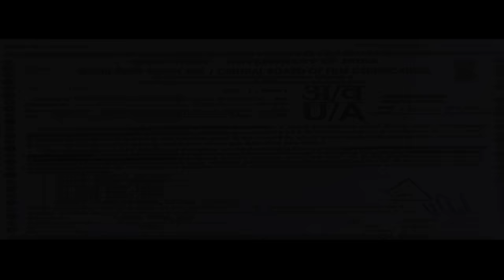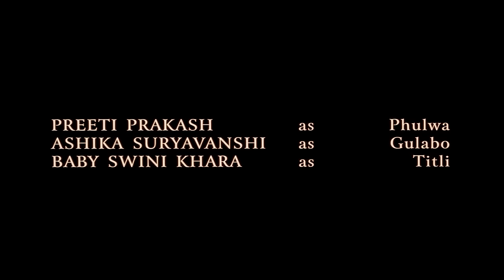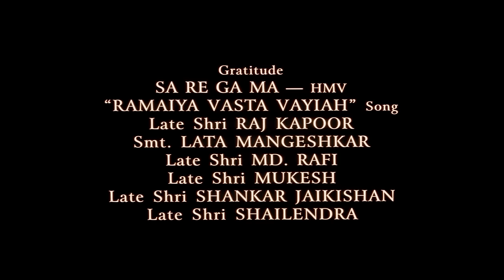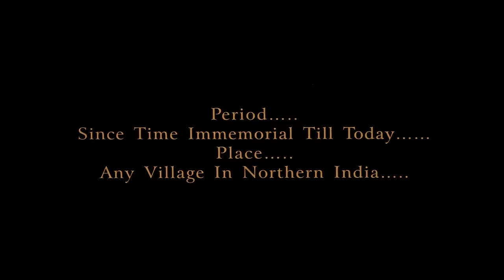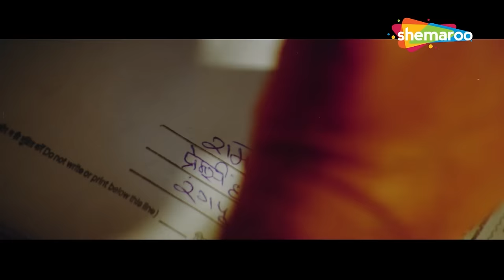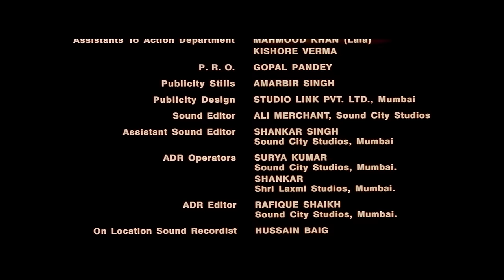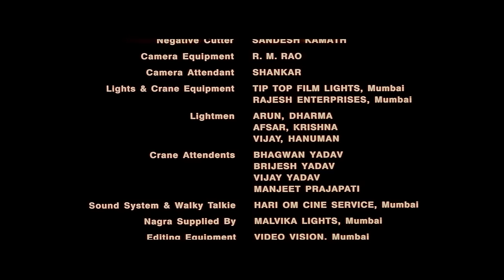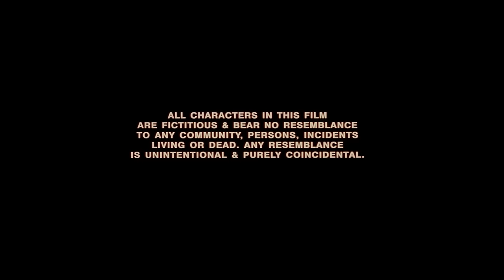चिंगारी (2006) CHINGARI | मिथुन चक्रवर्ती, सुष्मिता सेन | POPULAR HINDI MOVIE | FULL MOVIE HD